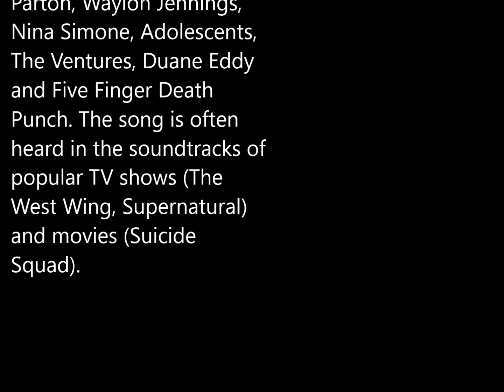House Of The Rising Sun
Traditional folk song or major pop hit from the 60s?

Here's my arrangement.